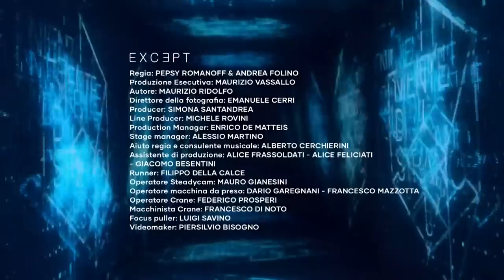Rkomi, TY1 e Studio Murena live a Niente Di Strano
Realizzato da BUDDYBANK & TIDAL
Una produzione: EXCEPT
Conduce CARLO PASTORE
con il supporto di ANDREA LAFFRANCHI
Contrabbasso di Niccolò “Bolla” Bonavita

Head of Buddybank: CLAUDIA VASSENA
Head of Marketing & Products: MASSIMO BONDANZA
Coordinamento di Progetto:
GIANLUCA BEVILINI – CHIARA GIACOPELLI - SERENA DI NINNO - DARIO NESCI

Media strategy e distribuzione su YouTube:
Roberto De Piano - Managing Director Braiwaves Srl

General Manager Western Europe: JOSE LUIS MARTÍN DE BUSTAMANTE
Marketing Director Western Europe: PAOLA ZARRALUQUI PARDO
Coordinamento di progetto
ALESSANDRO ZAGHI - WALTER FARA - DIEGO FERNANDEZ CARNICERO - NICOLÁS FUSTER

Regia: PEPSY ROMANOFF & ANDREA FOLINO
Produzione Esecutiva: MAURIZIO VASSALLO
Autore: MAURIZIO RIDOLFO
Direttore della fotografia: EMANUELE CERRI
Producer: SIMONA SANTANDREA
Line Producer : MICHELE ROVINI
Production Manager : ENRICO DE MATTEIS
Stage manager: ALESSIO MARTINO
Regia mixer video: ALBERTO CERCHIERINI
Assistente di produzione: ALICE FRASSOLDATI- ALICE FELICIATI - GIACOMO BESENTINI
Runner: FILIPPO DELLA CALCE
Operatore Steadycam : MAURO GIANESINI
Operatori macchina da presa: DARIO GAREGNANI - FRANCESCO MAZZOTTA
Operatore Crane: FEDERICO PROSPERI
Macchinista Crane: FRANCESCO DI NOTO
Focus puller: LUIGI SAVINO
Videomaker: PIERSILVIO BISOGNO
Macchinista: ADRIANO TESSARIN
Gaffer: ANGELO BECCI
Assistente Camera: DMYTRO SAMOCHORNYY
Visual & Editor: DAVIDE OLIVASTRI
Loader: BERNARDINO CARUSO
Fotografo di scena: EMANUELE SCILLERI
Make-up artist: ELEONORA PINCIROLI
Amministrazione: MICAELA SPINELLI / STUDIO ILARI E ASSOCIATI - DOTT. MARCO ILARI
Ufficio legale: AVV. SIMONE CORINI
Service MDP & Grip: Moovie
Responsabile commerciale Moovie: Caterina Teoldi

Light Design e video: DECIBEL EVENTS
Light Designer: MATTIA VOLPONI
Elettricisti: MATTEO CEREJA - SIMOHAMED YOUNES - LUCA BERGAMO

Art Direction & Motion: CHUNK STUDIO
FABIO “FUBAH” PINI - ENRICO AMATO - ADAMO CAMELI - DAVIDE MARTORELLI

Riprese video e proiezione: GLOBAL PRODUCTION
Responsabili di produzione: DAVIDE FURLAN e MASSIMILIANO ANCHISE
Coordinatore di produzione: GIANLUCA FORNO
Capo Tecnico: LUCA SCAMPERLE
Fonico: MATTEO PICCOLO
Tecnico A/V: DANIELE BISI
Macchinista assistente: GIOVANNI BALLERINI
Operatore RVM: FABIO FORONI

Regia Audio: VULCANO
Mix: MARCO CALDERA
Produzione audio: LORENZO CAPERCHI e MARCO RIMONDO
Fonico di palco: DANIELE FALLETTA
Service audio: SONIQUE LIVE

Location: TeatroLaCucina / Olinda